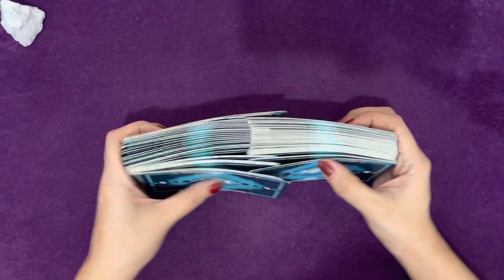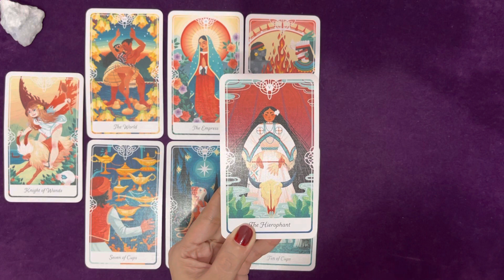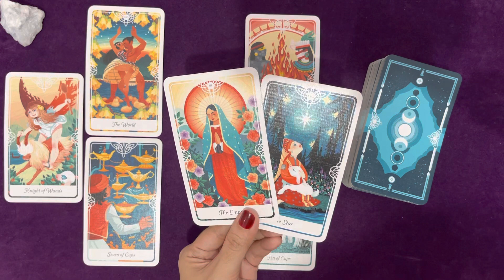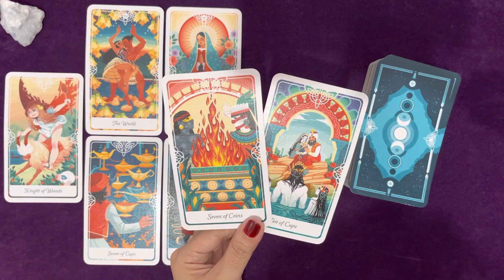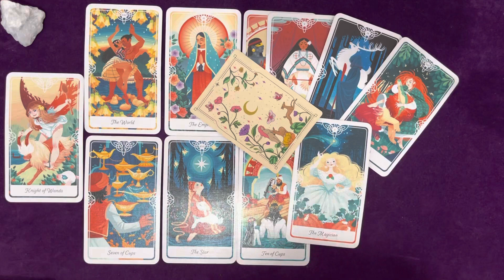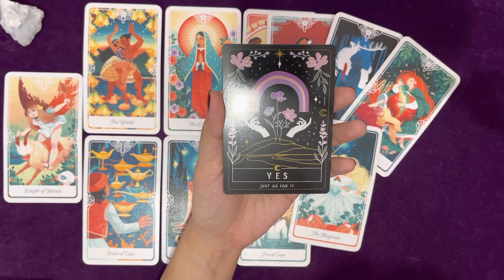CAPRICORN | MANIFESTING THE BEST VERSION OF LOVE! ♥️ | JANUARY 2023 LOVE TAROT